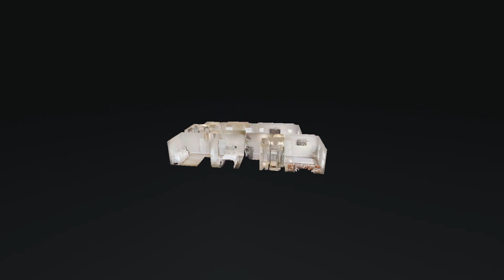741 Goswell Dr Nolensville TN 37135 — Ashley Russo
741 Goswell Dr Nolensville TN 37135 - Ashley Russo

741 Goswell Dr Nolensville TN 37135 - Ashley Russo

741 Goswell Dr Nolensville TN 37135 - Ashley Russo